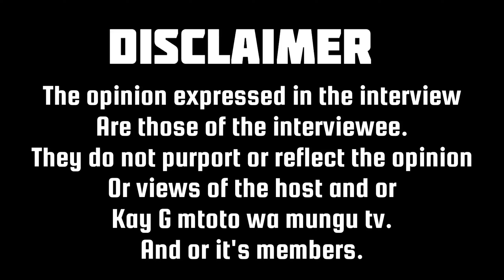My in-laws b£at me up after the d£ath of my husband until I gave birth to my Quadrupl£ts pr£maturely